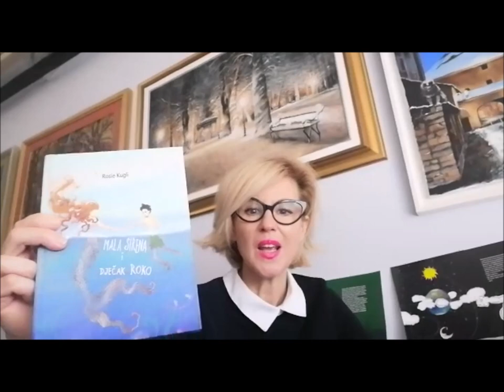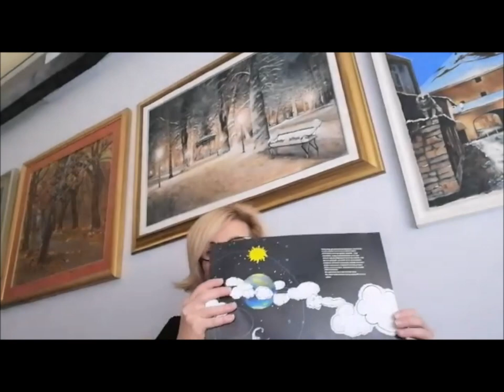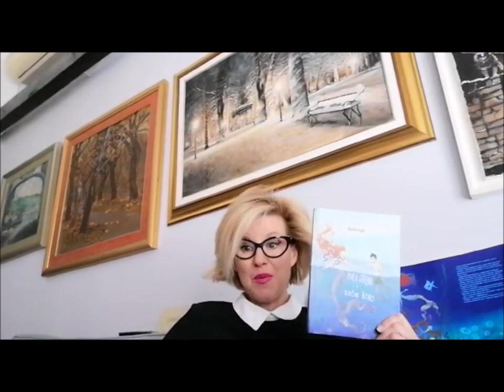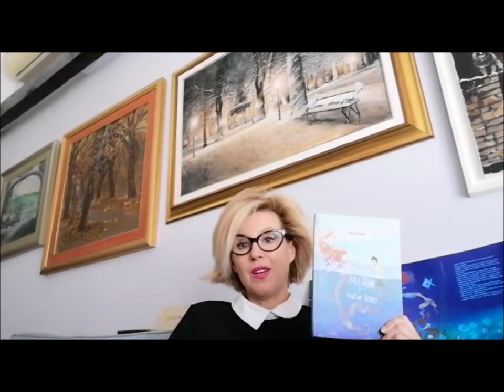Promocija slikovnice "Mala sirena i dječak Roko" književnice Rosie Kugli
U virtualnoj promociji slikovnice "Mala sirena i dječak Roko" književnice Rosie Kugli sudjelovali su Silvija Šesto, Helena Kalinić, Goran Grgić, Buga Marija Šimić, Frana Marija Vulić Vranković te Danijela Petaros Globan.